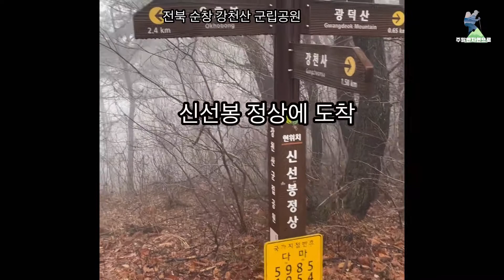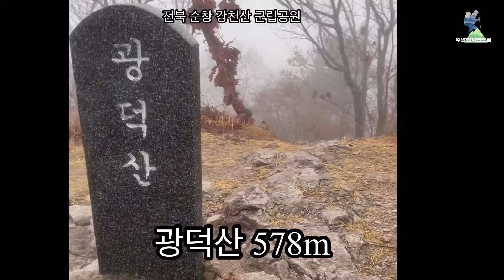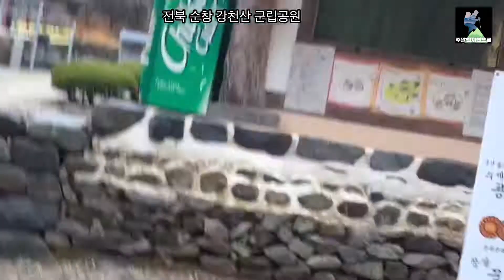전북순창 강천산 군립공원 우중산행기/강천산